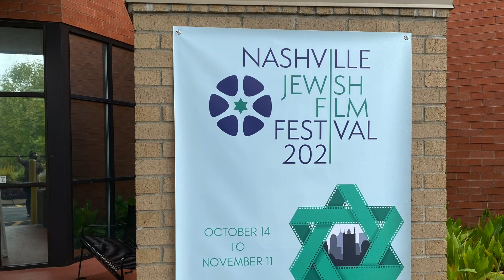ArtoberNashville TV with Gordon JCC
On this week's ArtoberNashville TV, we are spotlighting the Gordon JCC. Erin Holcomb got to talk to several Artober Artists at the JCC and learn all about the five galleries from Curator Carrie Mills.

Artober TV airs every Monday from September 27th - October 25th on Facebook and YouTube LIVE. Each segment features upcoming Things to Do this Week to celebrate Artober Nashville's 10th Anniversary and special guest interviews related to the Arts + Humanities.

Artober Nashville is a program of NowPlayingNashville.com at The Community Foundation of Middle Tennessee and is funded by the Tennessee Arts Commission.